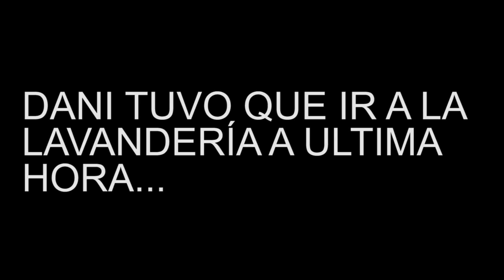ENCONTRAMOS UN BEBE MILLONARIO EN BROOKHAVEN ROBLOX!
ENCUENTRO UN BEBE ABANDONADO EN BROOKHAVEN ROBLOX Y ME HACE MILLONARIO!!